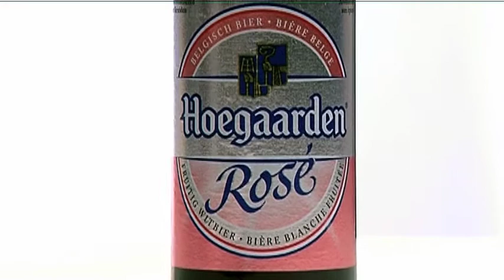Hoegaarden Rosé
Kijk op voor meer informatie.
Smaak: deze frisse dorstlesser smaakt zeer fruitig naar aardbei en framboos.
Geur: fris met tonen van framboos en aardbei.
Kleur: mooie compacte schuimkraag en een roze kleur.